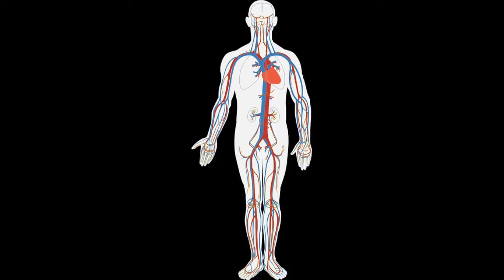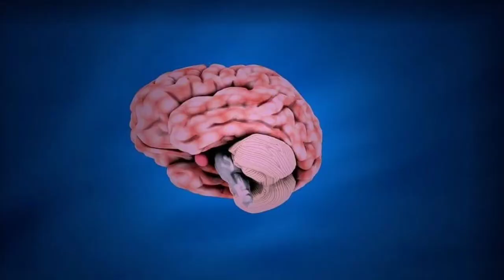अजब मानवी शरीर.Strange human body.